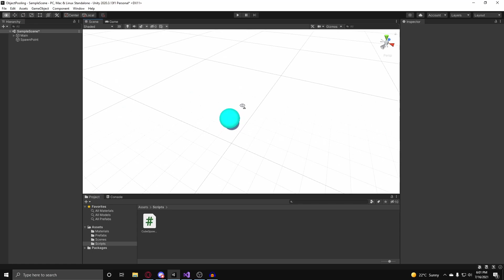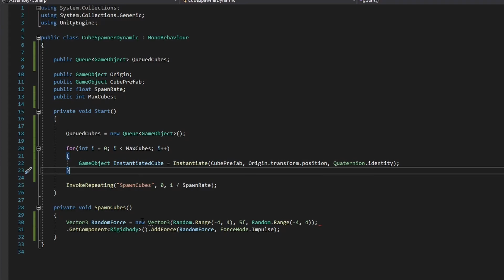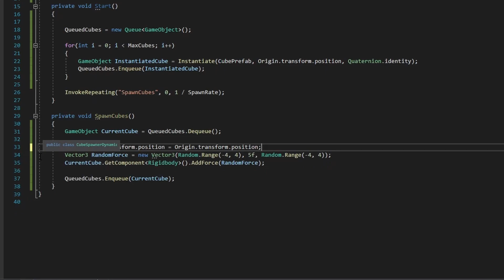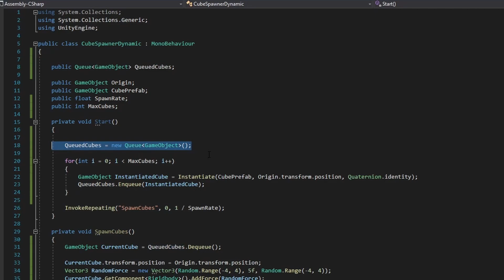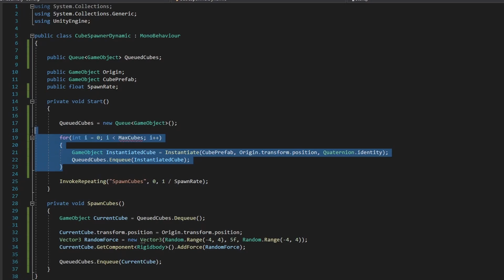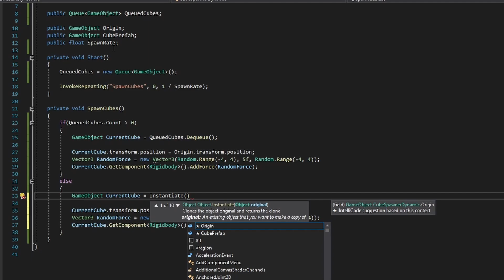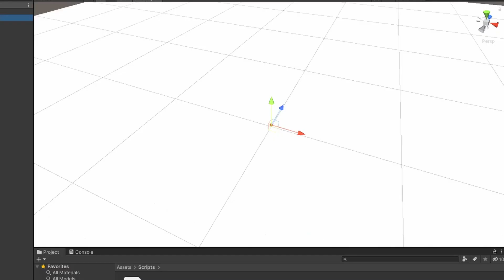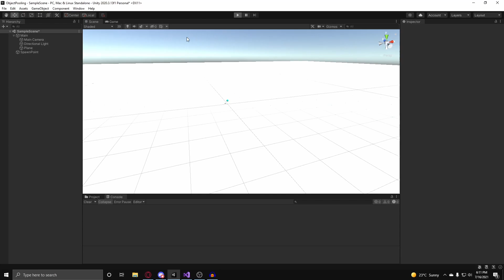How to OBJECT POOL in UNITY | Instantiate/Destroy Alternative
-= Music =-

-= Chapters =-

0:00 Why use Object Pooling?
0:46 Object Pooling - Static GameObject  Amount
5:02 Object Pooling - Dynamic GameObject amount (optimized)
9:15 Outro